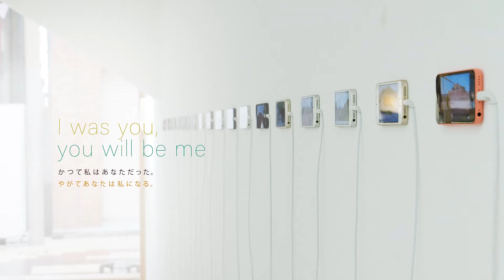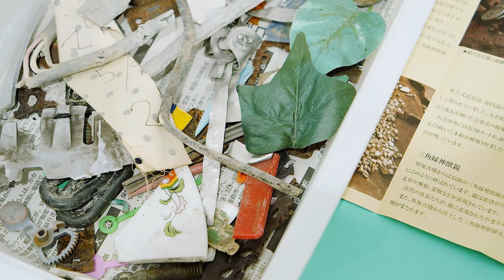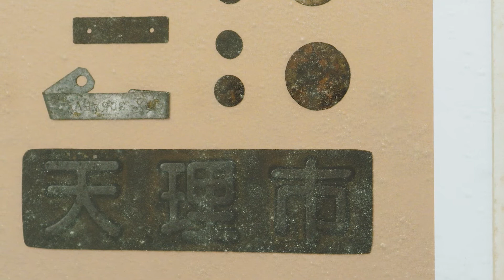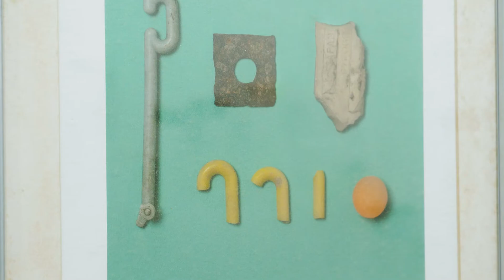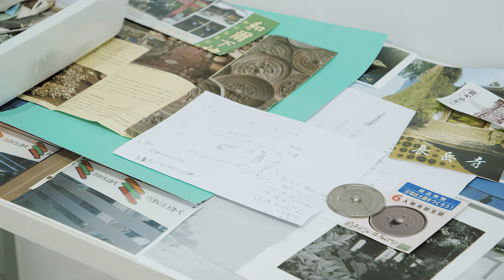倉谷卓｜アーティストトーク「I was you, you will be me」